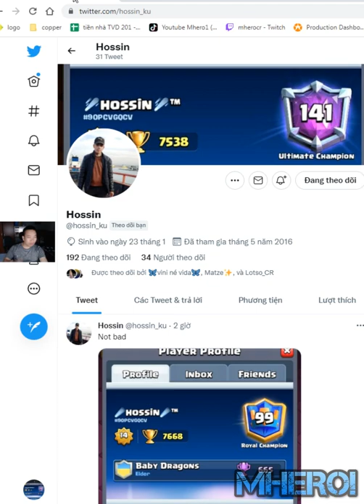Electro Giant Bowler Lightning best deck Clash Royale Hossin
Welcome to Mhero1
your coopertation.